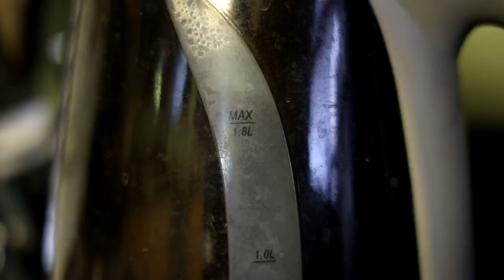Supernatural Are You There God? It's Me Dean Winchester Episode Review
Laying down the ground work for the coming end (the first time) of the show!